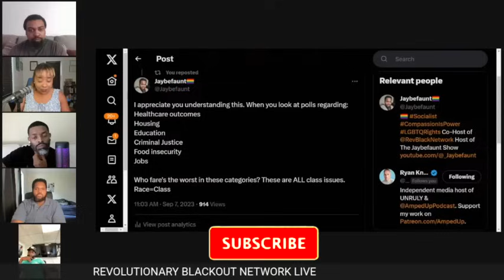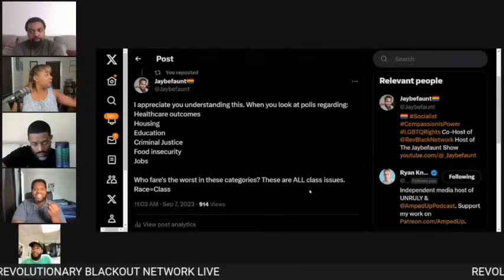Jimmy Dore Asks Dr. West Why He Won’t Condemn Biden as a Fascist